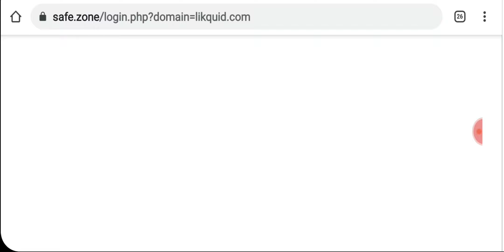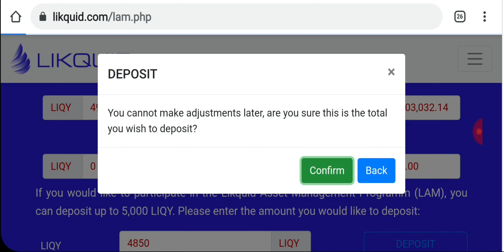Yem coin Deposit in Likquid for getting 20% bonus hurry up last Date 22March21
How to check the deposit in likquid  and get the Monthly Profit in every 15th Of Month

Yem Coin | Yembid | Pernum wallet | Bid | We share Success | Safe ZOne  | likquid

Thank you very much for Yem Coin